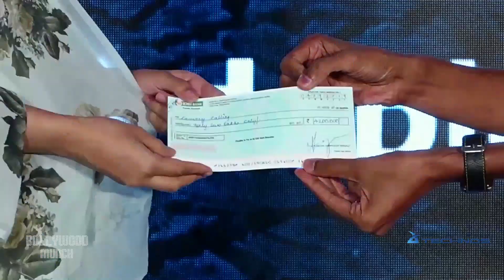Kangana Ranaut ,Isha Foundation Host Cauvery Calling Campaign